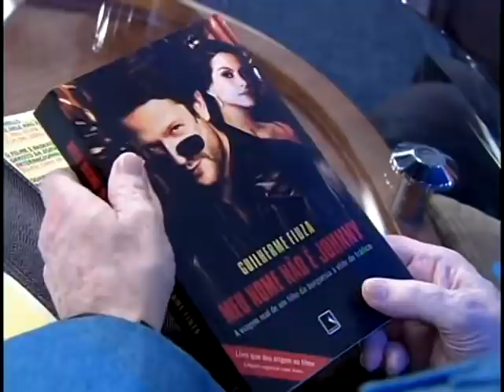Selton Mello no Programa do Jô - 04/12/2007